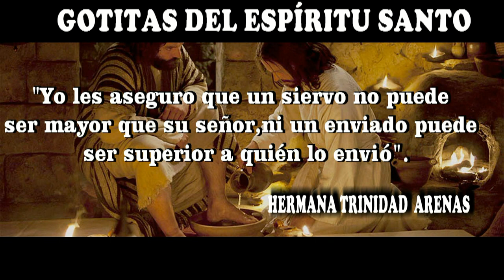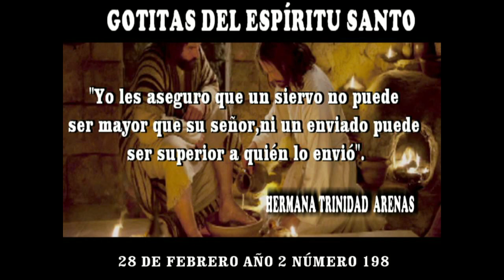GOTITAS DEL ESPIRITU SANTO AÑO 2 NUMERO 199 28 FEBRERO